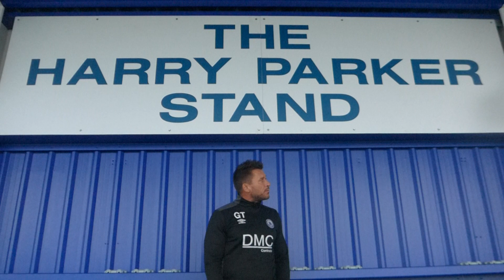15/11/17 - Glenn Tamplin talks about The Harry Parker Stand (1080p HD)